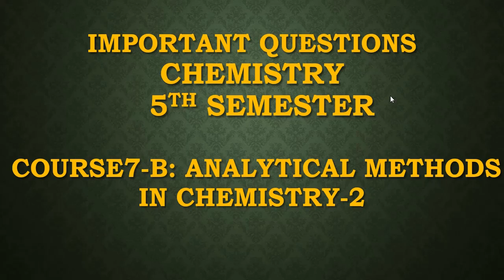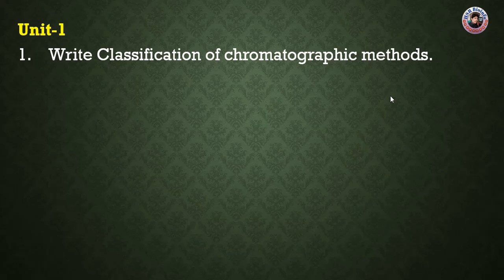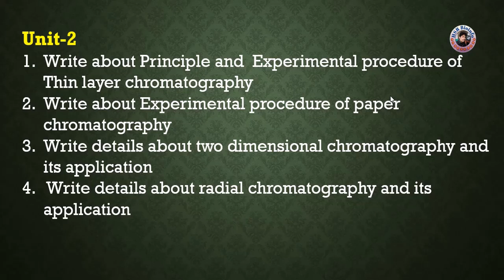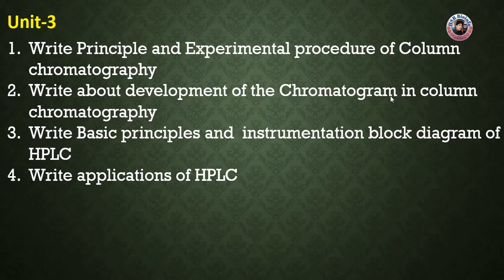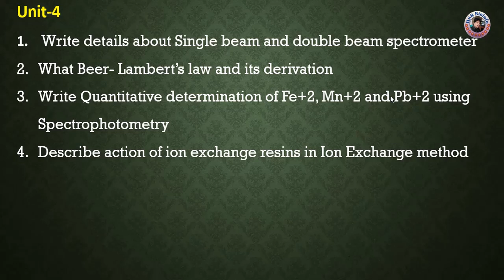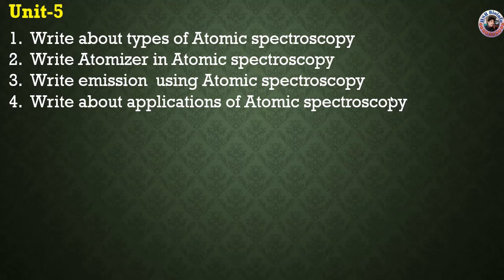Important questions-Chemistry- 5th semester | Course7-B: Analytical Methods in Chemistry-2 | HSR